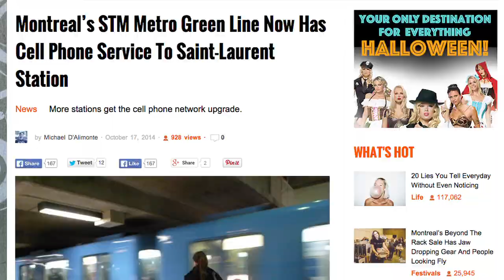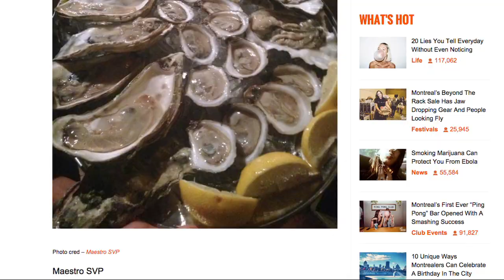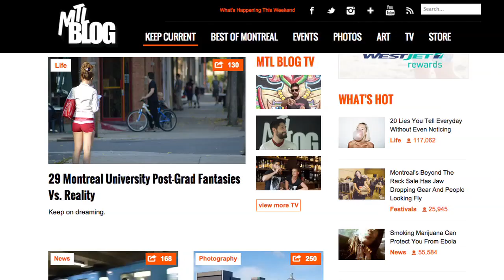Montreal's Greatest Food Challenges Attempted By The Habs On The STM Green Line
This week, Anchorman MTL hits NDG to as he finds one more badass mural for you. Anchorman takes a look at the Habs' new global fan campaign, starring NDG’s Jay Baruchel. Then, how badly do you want access to Facebook in the Metro? You want it, you got it. And how many Montreal food challenges have you taken? Anchorman shows you just a few of the awesome binge eatings in Montreal. And as always, Anchorman MTL finds the best MTLBlog Instagram post of the week.